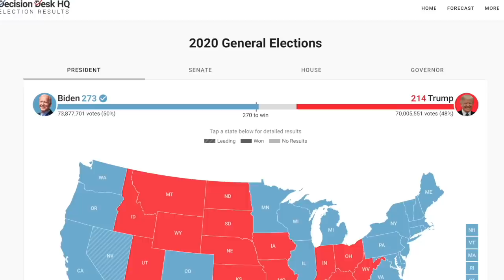Joe Biden Wins the Presidency, Donald Trump Has Been Defeated